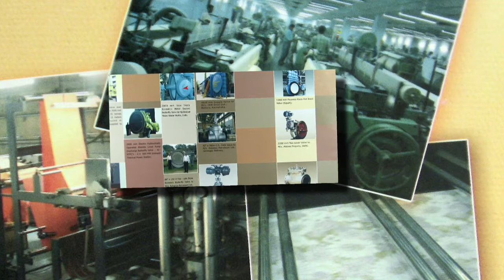India Trip II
Students from the Mason School of Business at The College of William & Mary recently returned from a business trip to India.  There they learned about the culture, religion and business practices of the Indian people.